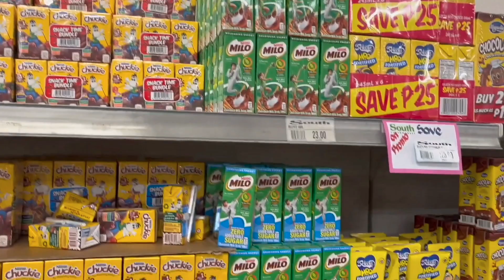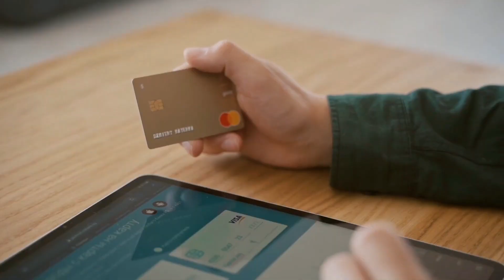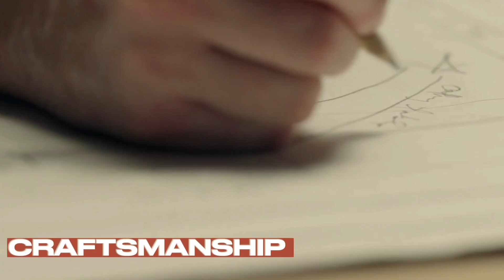QUALITY OVER QUANITY, BUYER BEWARE